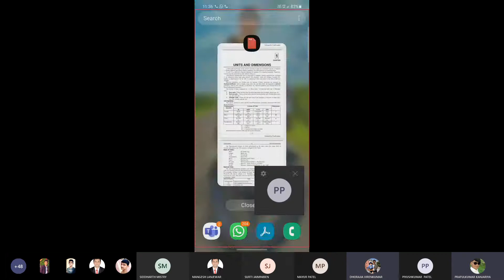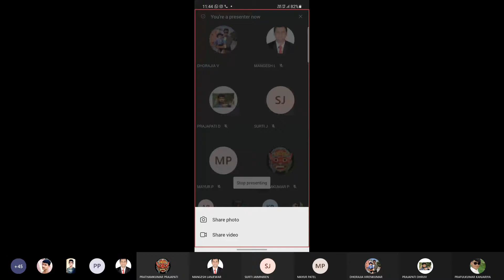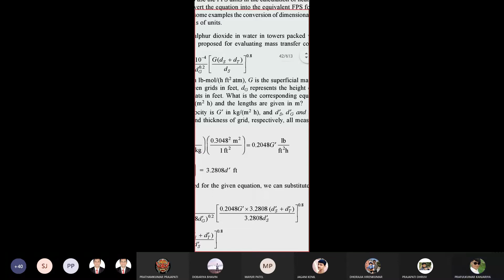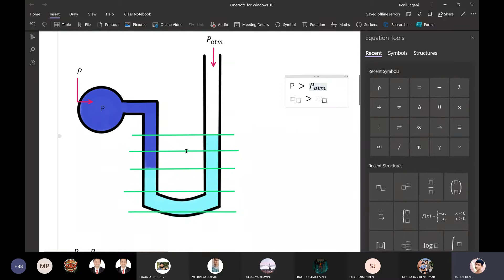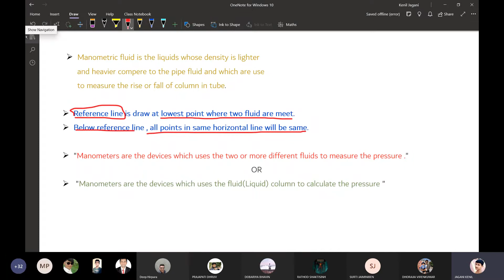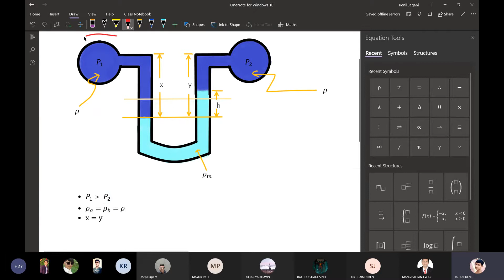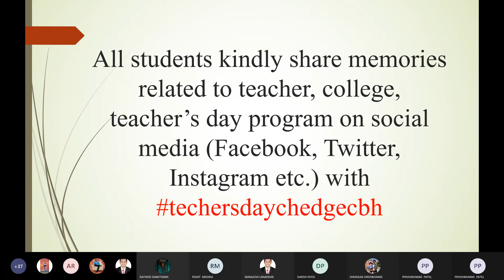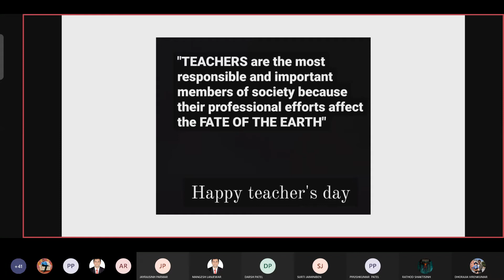Teacher's Day Celebration, Chemical Engineering Department, GEC Bharuch